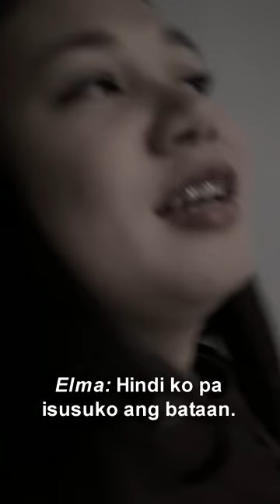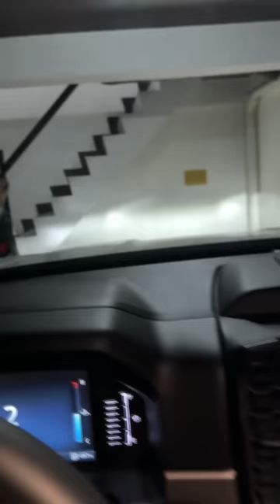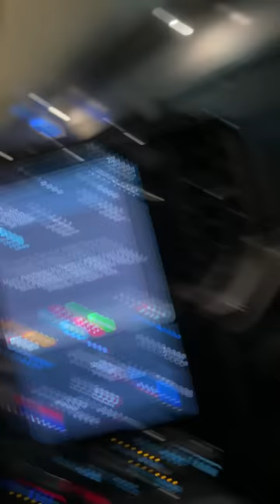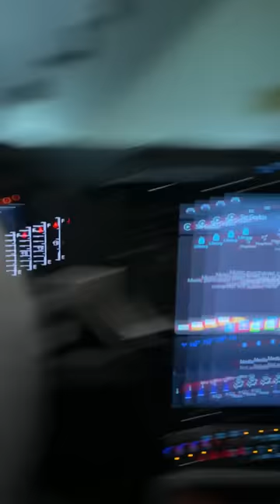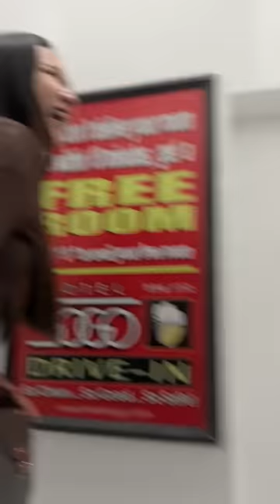HOTEL SOGO PRANK AND SURPRISE